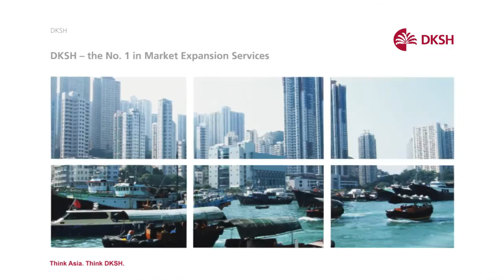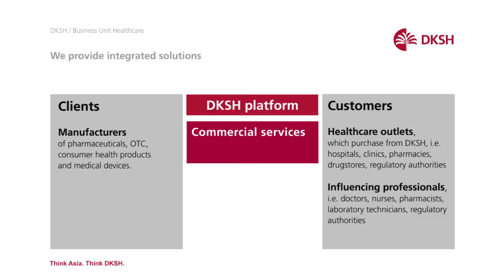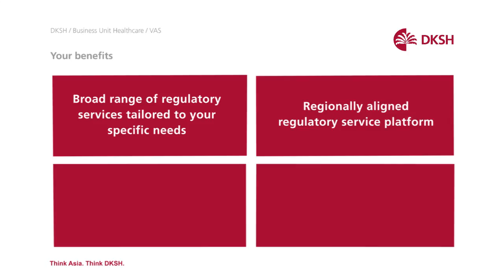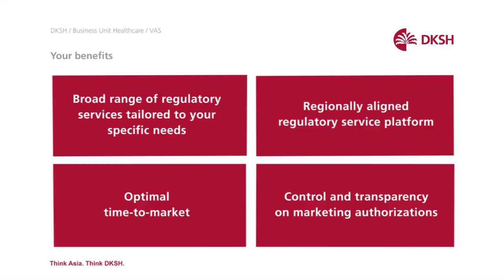DKSH Healthcare - Regulatory services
DKSH Business Unit Healthcare is the leading Market Expansion Services provider for healthcare companies seeking to grow their business in Asia. Along with our commercial and distribution services we provide specialized regulatory services across Asia for pharmaceuticals, biologicals, OTC and consumer health products as well as medical devices, food and veterinary products. We have dedicated teams on the ground with broad technical registration expertise, in-depth knowledge of local authorities guidelines as well as strong scientific and pharmaceutical background to ensure that your products are registered efficiently and in a compliant way.